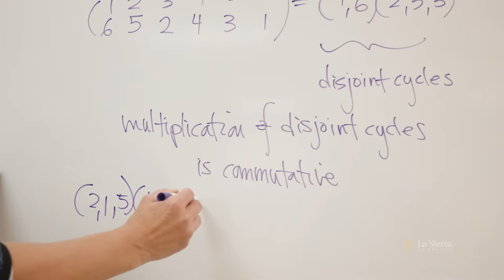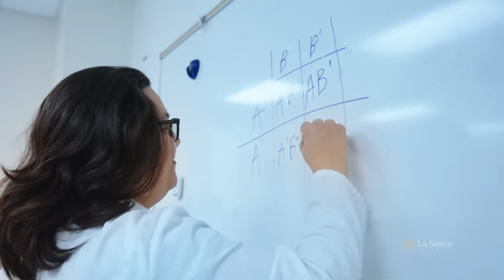Math program at La Sierra University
Welcome to the Department of Mathematics! On this episode of "La Sierra: Student to Student," we'll explore how math, the universal language, is an integral part of what drives our modern world—and how our students are prepared for innovative careers when they major in mathematics, biomathematics, or teaching.